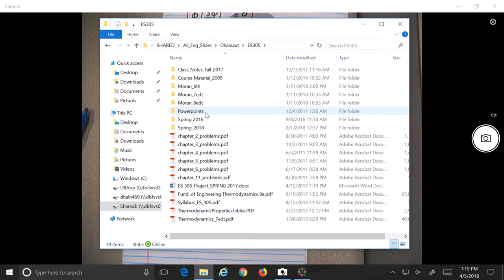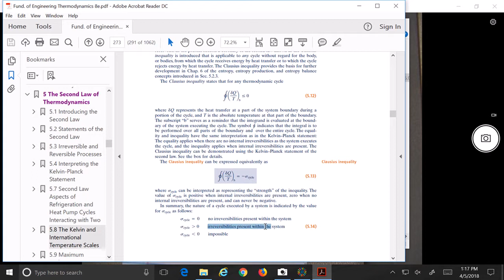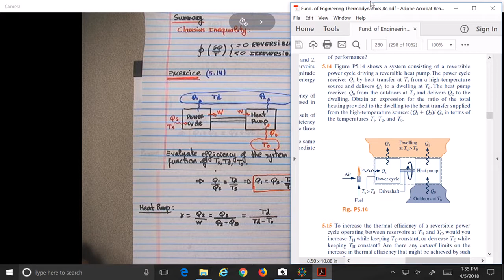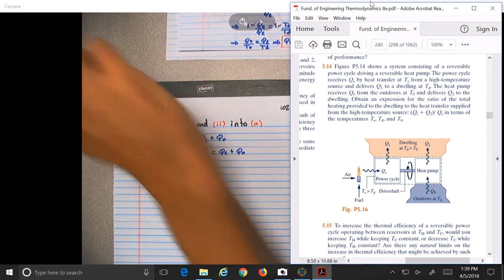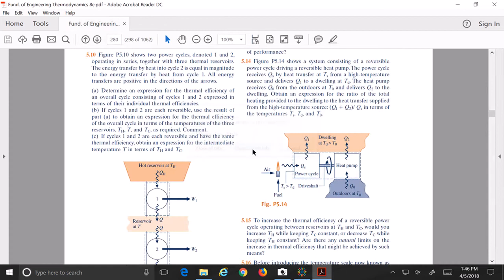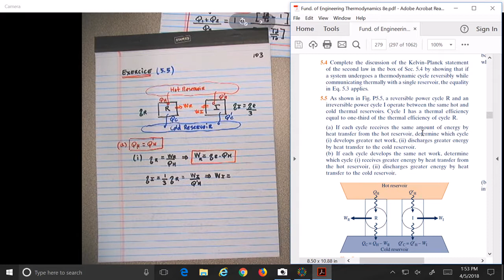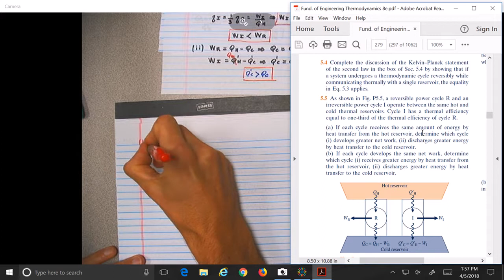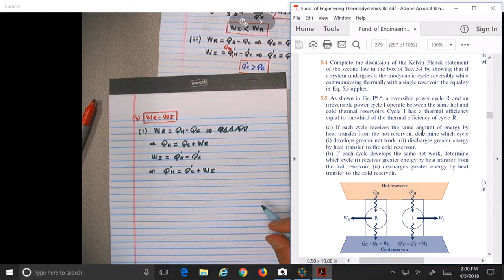ES 305 Lecture 18 2